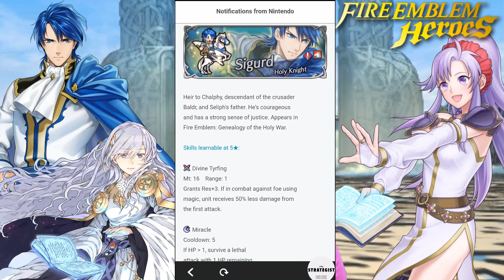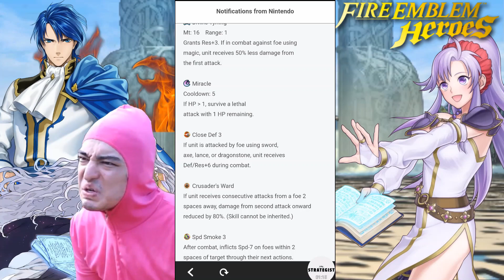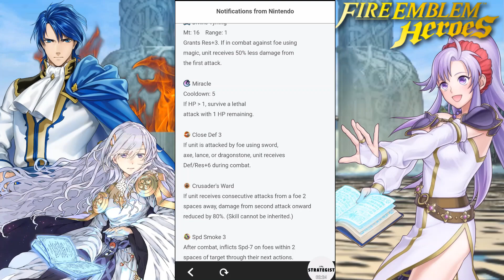DON'T SPEND YOUR FUCKING ORBS - Fire Emblem: Heroes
Discord Level up by chatting to obtain titles, permissions, and access to additional features!

Although I almost never go there because the one and only stream I tried to broadcast, twitch refused to work for some inconceivable reason. So I primarily just host NarlyRage.

Send in your questions, comments, memes, pictures, fanart (which i can now insert into streams) or any otherwise nonsense you'd like me to see. I check my email regularly.

If you enjoyed my content or I've helped you in some way, feel free to visit my donation